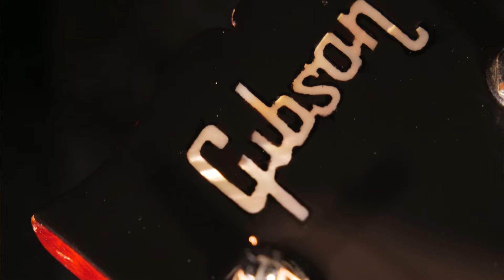【Gibson DOVE ADJ NT】1969年製 このボロボロがカッコイイ！イレギュラーモデル（完全予約制 名古屋アコギ専門店 オットリーヤギター）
百戦錬磨の枯れたキレッキレのサウンド！
当店フルチューン済で演奏性、サウンド共に抜群！
しっかり現役でお使い頂けるヴィンテージDOVEです！
乾いた硬質で華やかな素晴らしい音色、ぜひお聴きください。

〇在庫状況・ギターの詳細はコチラ↓（J-Guitarサイト）

〇オットリーヤナカザワ著書『還暦オヤジのギター選び』絶賛発売中！
ご購入はこちらから↓（Amazonランキング1位も頂きました♪）

新着アコギを一足先にお知らせする限定動画や、メンバー限定のライブ配信、
イベント先行告知をします！ぜひご参加下さい。（月額490円）

〇オットリーヤ パーカー・Tシャツのご購入先（ユニクロ）↓

◯お店案内
※メールの返信が3日経っても無い場合はお電話下さい
※完全予約制

2010年にあるリペアマンとの出会いがあり アコギとは？を一から勉強させてもらいました。
2014年に念願だった「オットリーヤ」を開業しました。

〇目次
0:00　オープニング
0:52　素晴らしいスペック
3:49　大切なのがコンディション
6:16　じっくり聞いて！サウンドレビュー
10:40　ナカザワが語る！サウンド解説
14:57　気になるプライスは？
15:36　ご購入方法・お支払方法
16:40【アコギをお探しの方必須】メンバーシップについて
19:13　各ポジションのサウンドレビュー